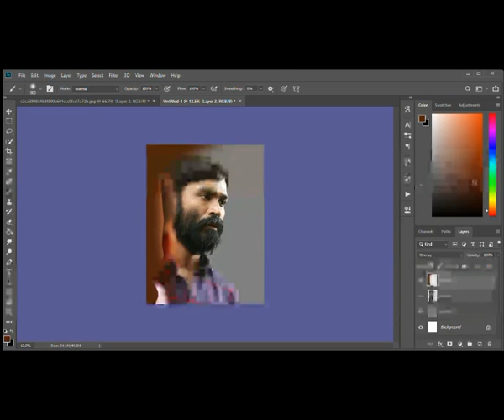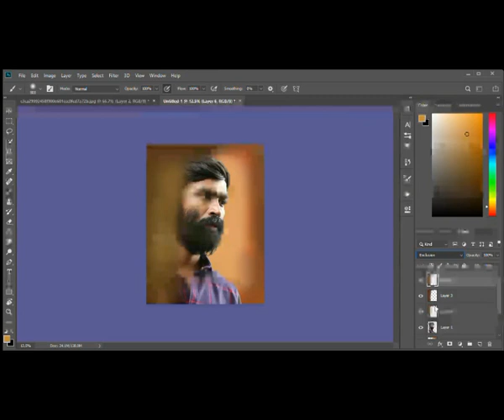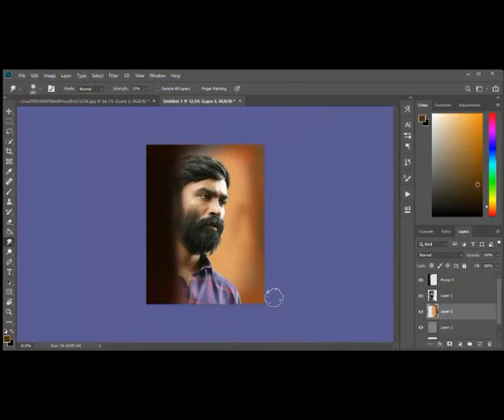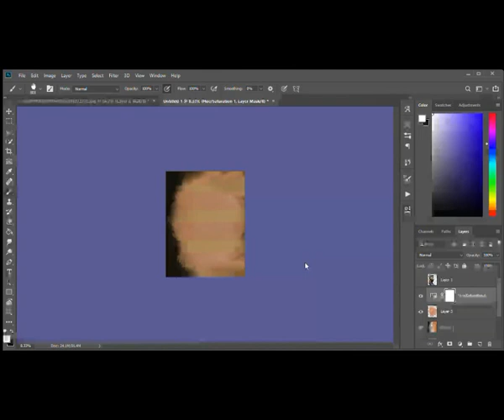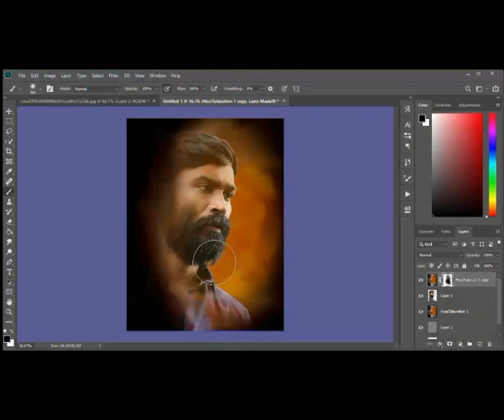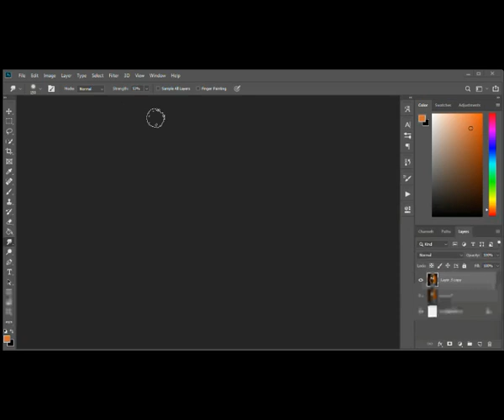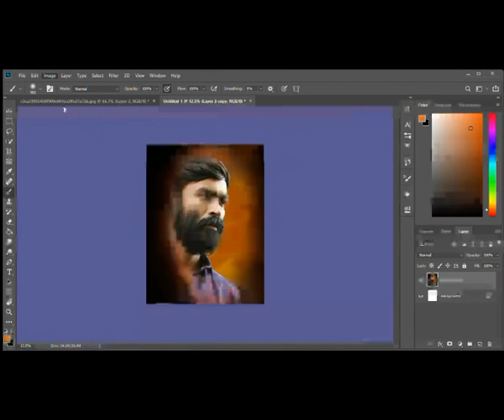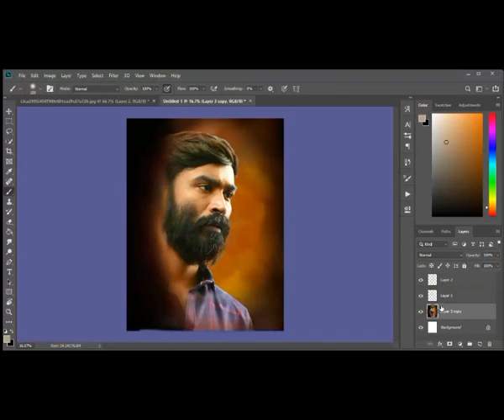digital painting\smudge painting tutorial part-1 backround setting and colour appy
any doubts and questions ask me in whats app
next part will be upload in tomorrow